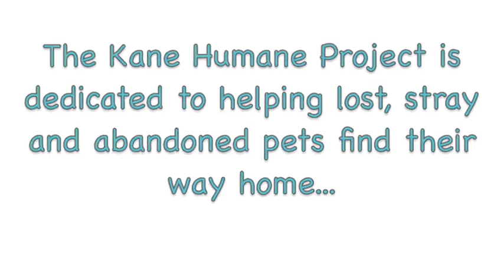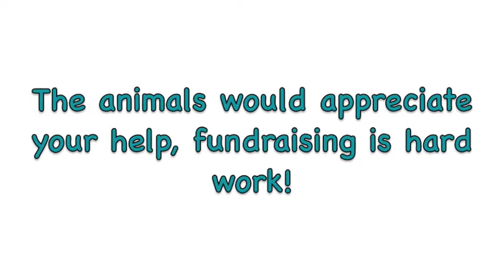Kane Humane events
A montage of some of Kane Humane's past events.